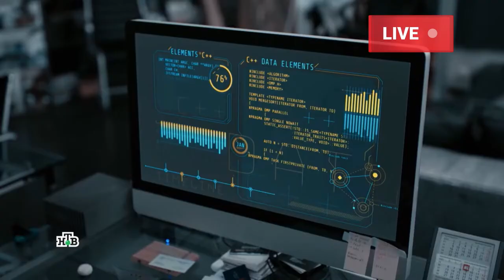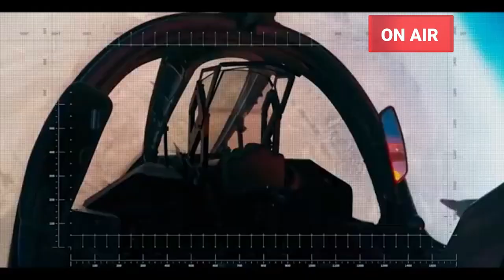ПРЕМЬЕРА НЕДЕЛИ 2023 ГОДА |ЧЕРНЫЙ ПЕС 4 СЕЗОН анонс и содержание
Вашему вниманию анонс и содержание нового сезона Российского остросюжетного сериала Черный пёс на канале НТВ
Закажи карту Tinkoff Black  с бесплатным обслуживанием
по моей ссылке
Помогите пожалуйста финансово в развитии этого проекта:
Реквизиты visa:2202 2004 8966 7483
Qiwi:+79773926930